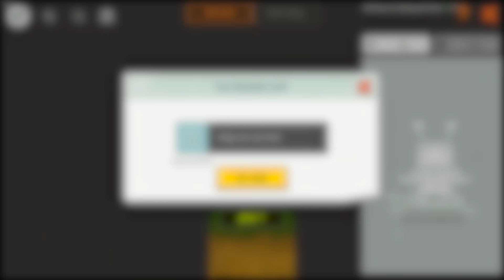MRVIT XÂY NHÀ BẰNG LEGO MÀU HỒNG TẶNG CHO BÉ SHI CỦA TIMMY TRONG LẦN GẶP MẶT*NHÀ AN TOÀN MINI WORLD